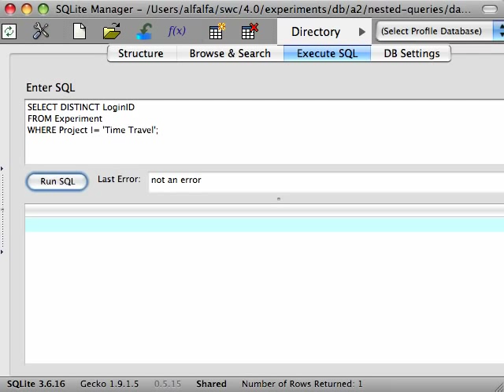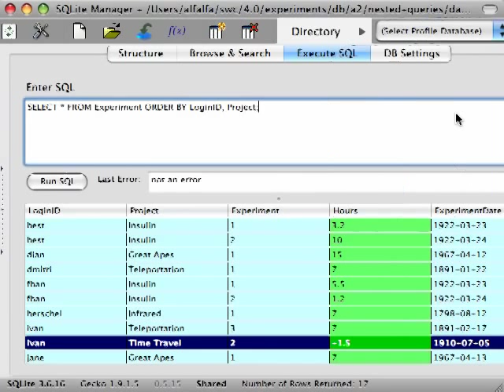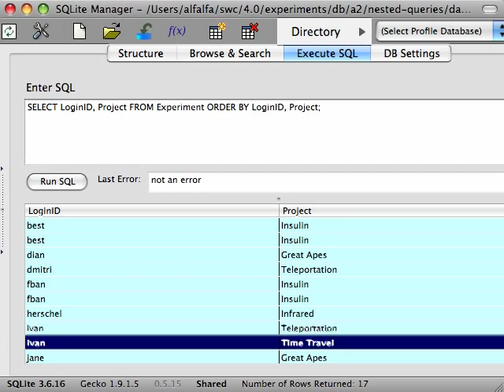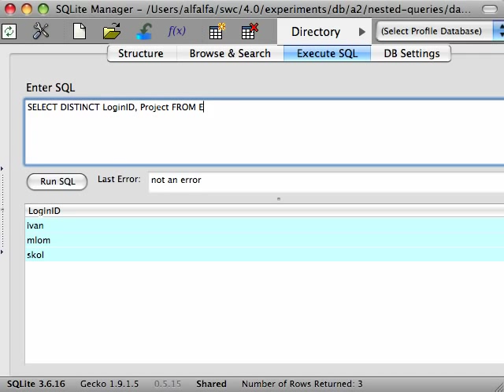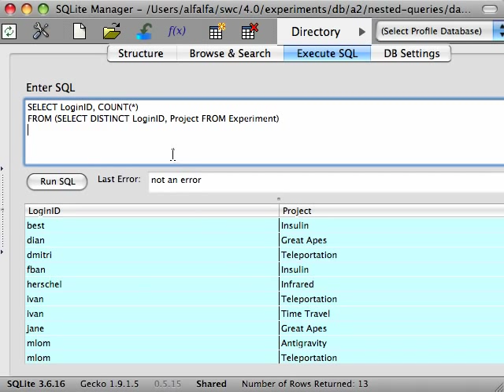Databases - Episode 8 - Nested Queries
Welcome to the Software Carpentry screencast on Databases. This screencast is on nesting queries.